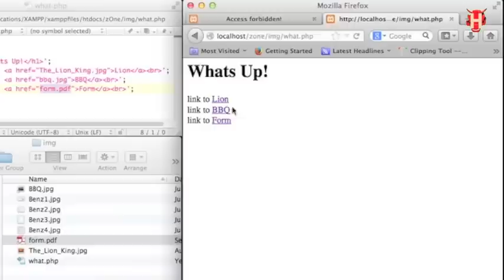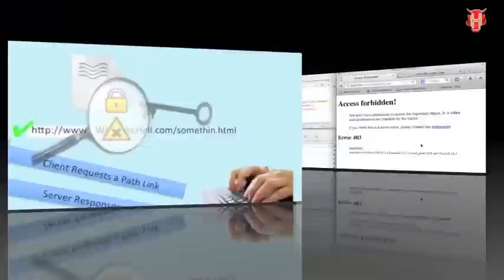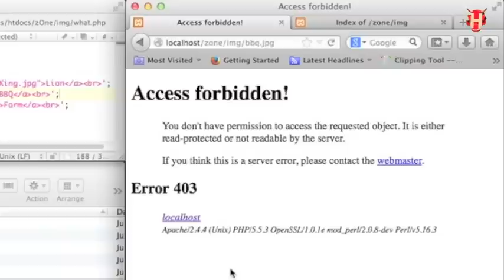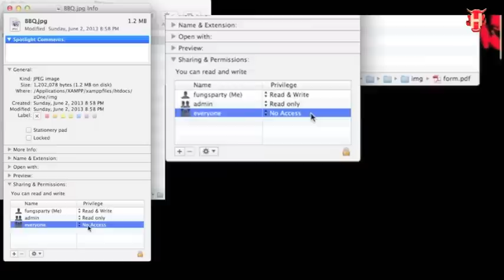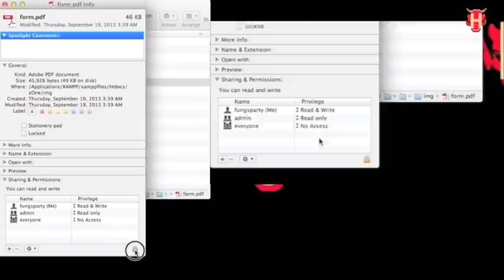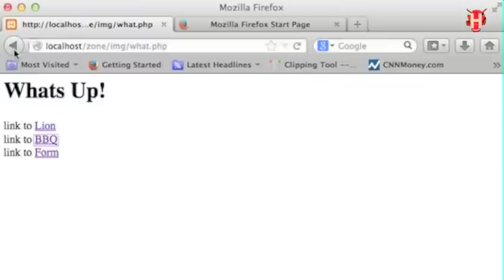Error 403 Access Forbidden Solution -- Apache File Permission & Clear Cache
This is the other link's error of 403. The happen about the page or file has been locked. The server send you "Error 403", that's different between of the Link error 404; this link error means the client requests the path link / address is correct but the indicate page's owner is forbidden his/her page browse to the request's client (that you) browser! The problem is about the file itself, not of the link! You've to unlock the file and get the permission to yourself if you were the page's owner.
After the steps and you still got the error, clear the Cache history to access the permission.

[HellBuddy Talk -  Life is simple but programming is not 生活簡單但編程不是]
Welcome to buy HellBuddy coffee and encourage me to make more videos. HellBuddy likes to share some experiences and solutions to provide some useful information about web development and programming. Life is simple, but coding is not. Better kindly to say hello to HellBuddy before leaving a comment or question. 1000X Thanks
HellBuddy 咖啡並鼓勵我製作更多視頻。 HellBuddy 喜歡分享一些經驗和解決方案，以提供一些關於 Web 開發和編程的有用信息。生活很簡單，但編程卻不容易。最好在發表評論或提問之前向 HellBuddy 打個友善招呼。 1000X Thanks

[Report & Help - 報告和幫助]
If you suspect someone infringes copyright of a HellBuddy video without permission or HellBuddy video was posted on a platform not owned by HellBuddy / HellBuddySolutions, please report it to HellBuddySolutions Channel YouTube or hellbuddy.com.
如果您懷疑有人未經許可盜用了 HellBuddy 視頻的版權，或者 HellBuddy 視頻發佈在不屬於 HellBuddy / HellBuddySolutions 的平台上，請向YouTube HellBuddySolutions 頻道 或 hellbuddy.com 報告。